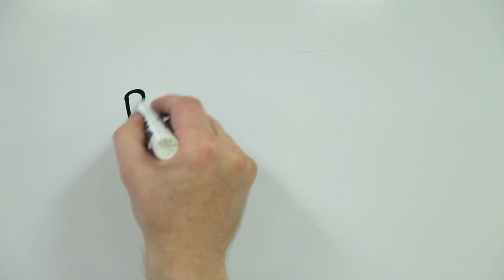Tree Frog or Polar Bear?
Just in case you were worried that we might take ourselves too seriously!

Risk Bites -- launching officially November 2012.